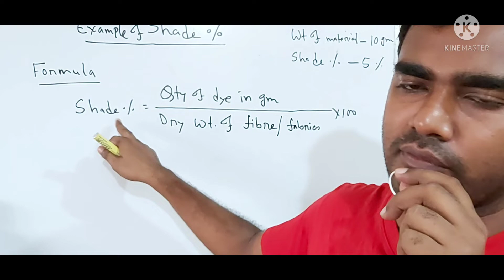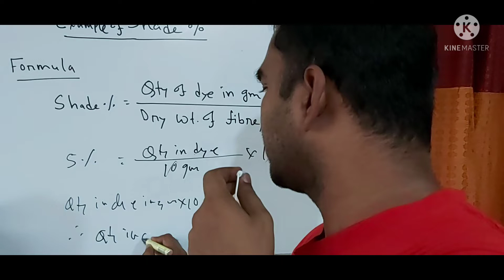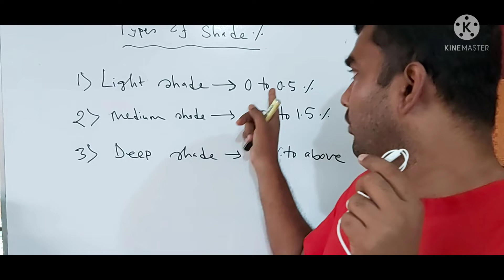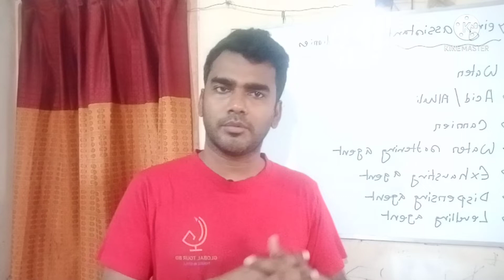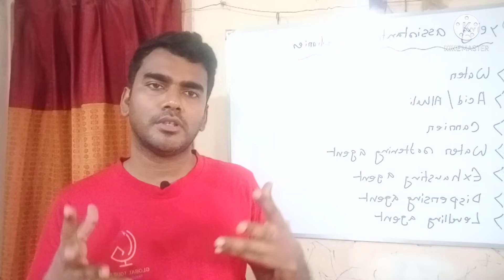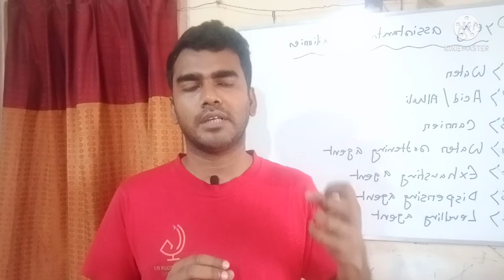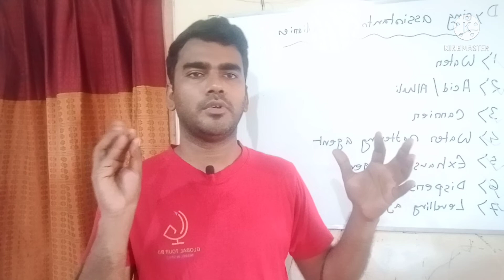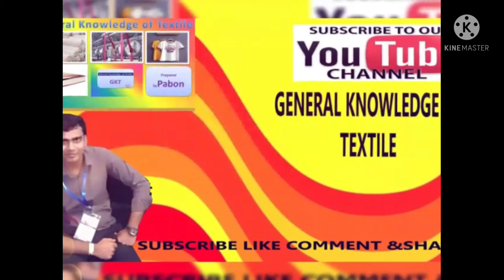How can calculate shade % | Types of shade %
From this video you can calculate shade % .Shade percentage means amount of dyes required to complete dyeing per unit weight of fibres or fabric. It is three types :
1) Light shade
2) Medium shade
3) Deep shade
I think this video will helpfull for everyone.
 video link:
 Regards
Haradhan